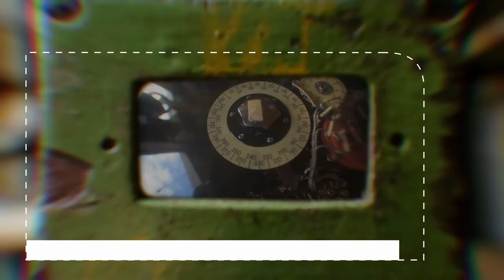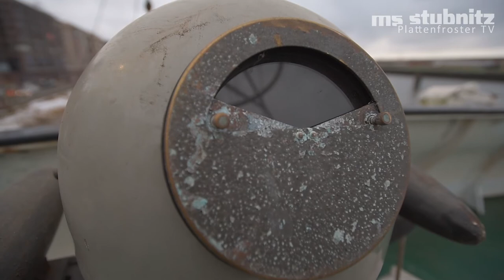Rust Never Sleeps : Der Kreiselkompass, mit Udo Cimutta - Stubnitz Plattenfroster TV 19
Die erste Etappe ist geschafft! Im November 2019 haben wie die Bestätigung der Klasse erhalten. Damit ist die Stubnitz für die nächsten 5 Jahre weiterhin als zugelassenes Seeschiff registriert und wir können weiter veranstalten und auch in den kommenden Monaten mit euren Spenden am Schiffserhalt weiterarbeiten!

Natürlich hören die Arbeiten an Bord nicht auf. Die notwendigen Auflagen, um die Papiere zu bekommen, haben wir zwar geschafft, aber die Liste der Arbeiten die noch wichtig sind, um das Schiff längerfristig erhalten zu können, ist noch lang. Außerdem ist die zugesagte Denkmalförderung vom BKM und der FHH noch bei weitem nicht erschöpft, sodass wir weiterhin mit der Unterstützung von Spenden das 7-fache aus öffentlicher Hand erhalten können.

Daher sind wir nach wie vor für jede Spende dankbar und hoffen, die Stubnitz mit eurer Hilfe noch lange weiter betreiben und auch ausbauen können.

The first step is done! In November 2019 we received the confirmation of the classification. Thus, the Stubnitz is still registered as a licensed seagoing vessel for the next 5 years. We can continue to organize events and work on the ship's maintenance with your donations in the coming months!

Of course, the work on board does not stop. We have achieved the necessary conditions to get the papers, but the list of work that is still important in order to be able to maintain the ship in the longer term is still long. In addition, the promised monument preservation funds by the BKM and the FHH are far from being exhausted. We can continue to receive 7 times the amount from public funds with the support of your donations.

We are still grateful for every donation and hope that with your help the Stubnitz can continue and expand for a long time to come.

Stefan H. : interview
Carl Weidner : camera - edit - motion graphics - post production

The Five Elements (Ania Losinger & Mathias Eser) : intro & outro music
[c] : credits theme